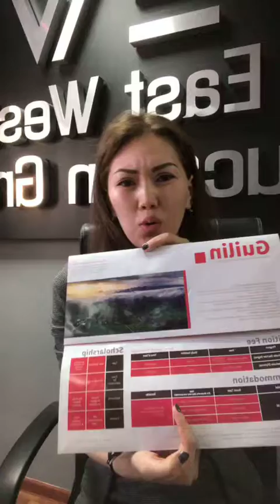Уханьский колледж, Ухань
Прямой эфир в инстраграмме руководителя Chinese.kz -Байтелесовой Айнур. Говорим об обучении в Китае, вариантах поступлений и о программе 1+3 Уханьского колледжа
Запись: май 2018